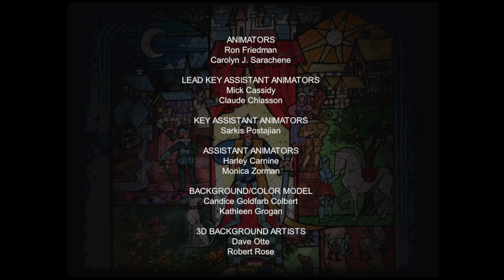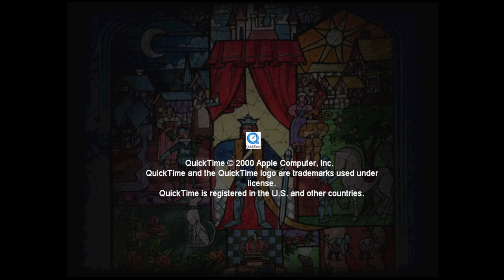Disney's Beauty and the Beast: Magical Ballroom ( Fun-Filled Activity Centre) - PC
Game: Disney's Beauty and the Beast: Magical Ballroom // Disney's Beauty and the Beast: Fun-Filled Activity Centre

Company - Creative Capers (Disney Interactive)